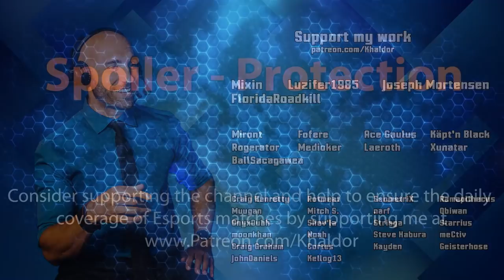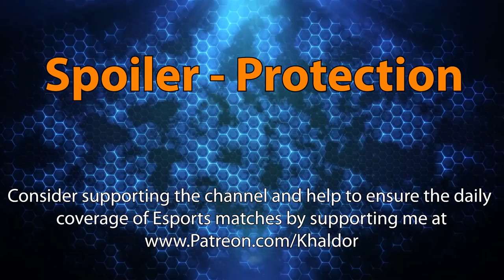3rd Place Decider - FiSH Cup (Korea) - Heroes of the Storm Tournament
The FiSH Cup is a Heroes of the Storm Tournament, played out on the Korean server, featuring some of the best players in Korean Heroes of the Storm. The teams participating in the tournament were pieced together by the community through a draft system.

Heroes of the Storm / HotS 2021 Tournament